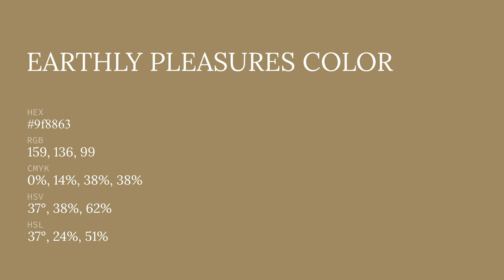Earthly Pleasures color 9f8863 hex color - Brown color - Cool color 9f8863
What color is Earthly Pleasures ? 9f8863 hex color - Brown color - Cool color 9f8863

Hex 9f8863 Color Code is also known as Earthly Pleasures color.